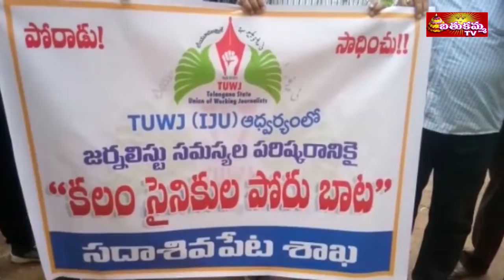News Bulletin : Top News at 7:30PM on SEP 27th 2019 || Bathukamma TV